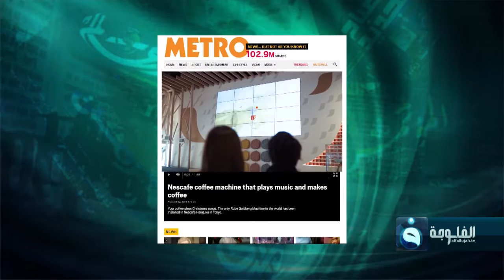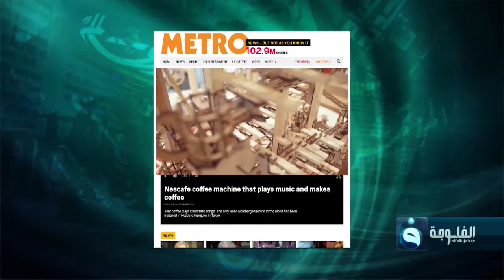آلة فريدة من نوعها في طوكيو تعد لك النسكافيه بينما تسمعك الموسيقى